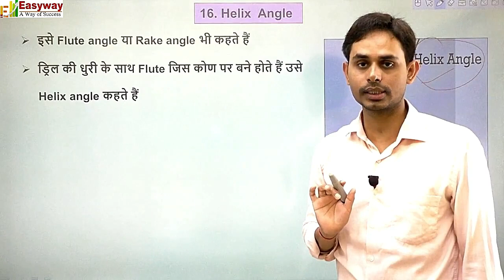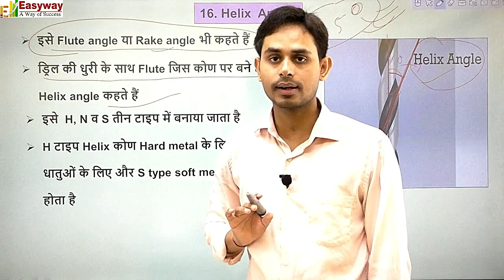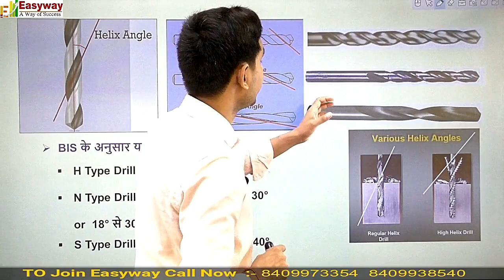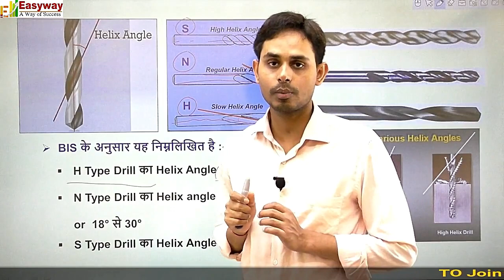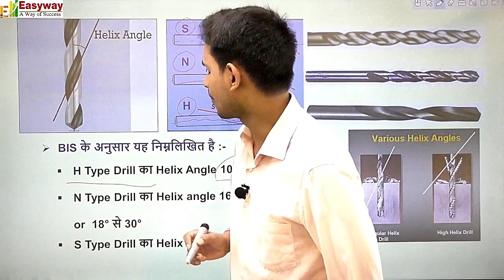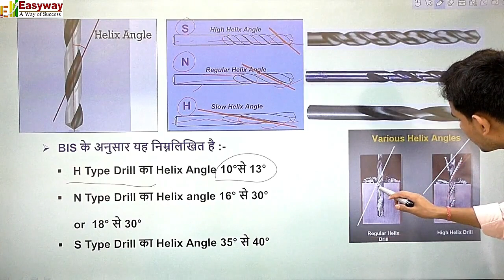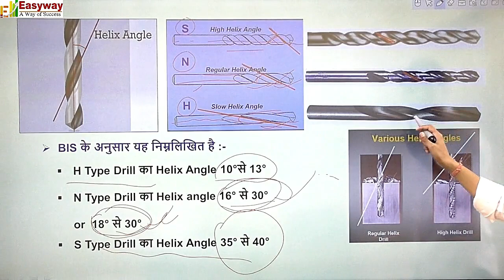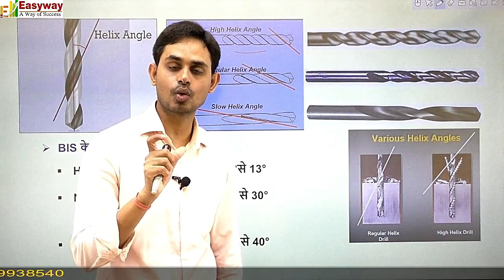Lecture - 17 Helix Angle Of Twist Drill For Fitter,Turner,Machinist